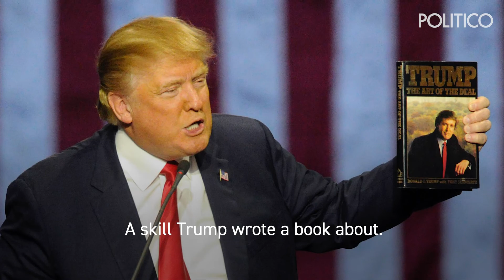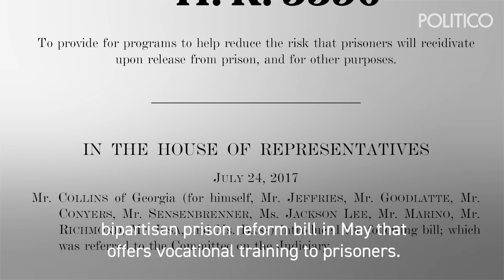What will a divided government look like?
The 2018 midterm elections resulted in the democrats taking over the House of Representatives, but republicans still control the Senate. People are expecting a political battle to ensue, but there are some issues that could lead to real bipartisanship. Both parties seem to agree on infrastructure, trade and prison reform - but only time will tell if both sides will actually start working together.